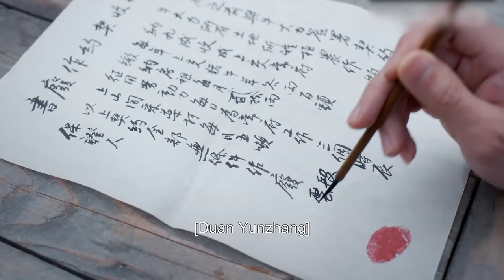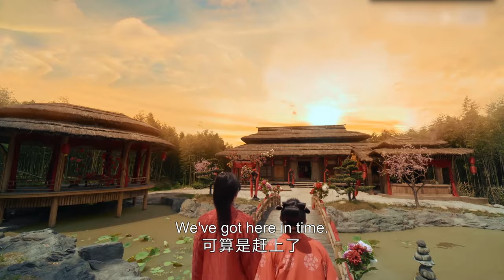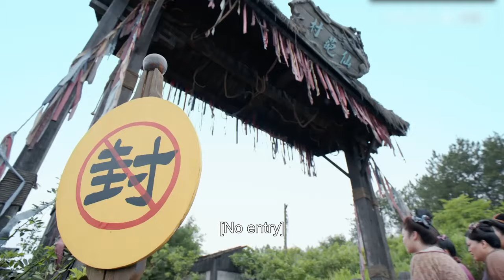FULL【我叫刘金凤 The Legendary Life of Queen Lau】EP35 | 洞房花燭夜，帝后按習俗喝下交杯酒 | 辣目洋子/李宏毅 | 古装爱情片